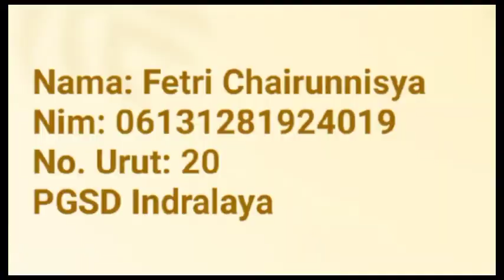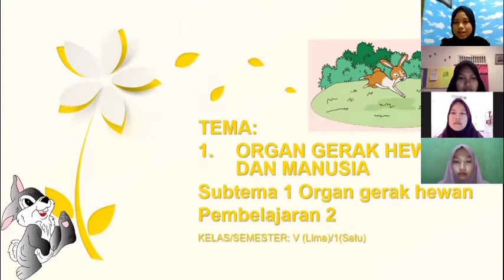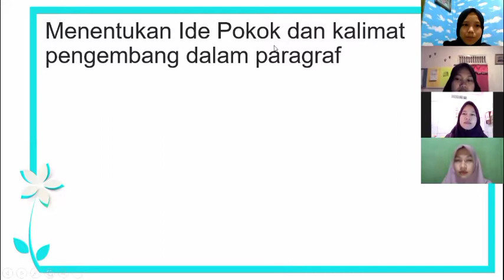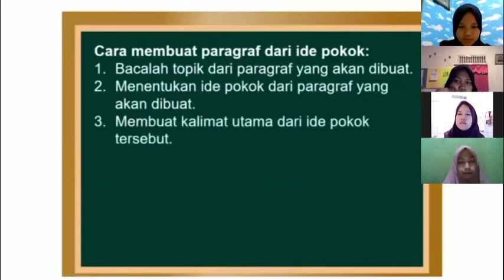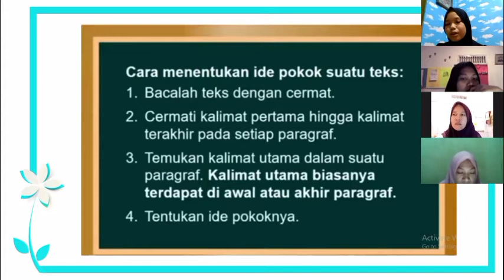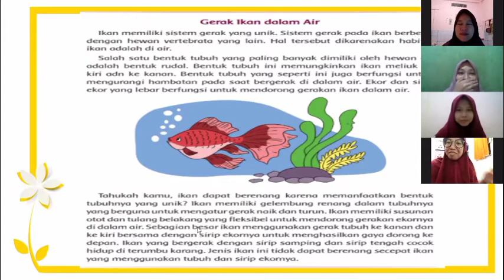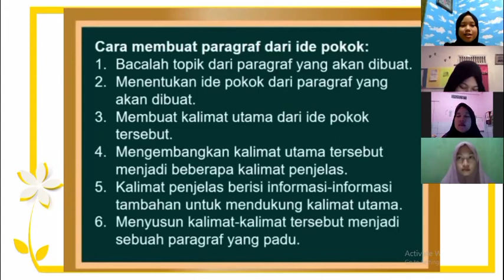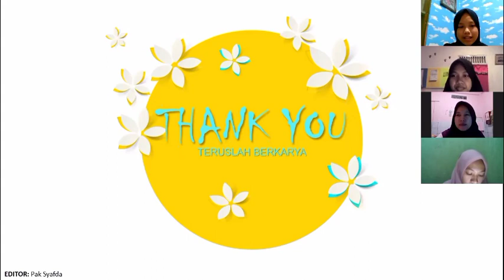Simulasi Mengajar Kelas 5 Tema 1 Subtema 1 Pemb. 2 - Pemb. Bahasa dan Sastra Indonesia KT SD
Nama: Fetri Chairunnisya
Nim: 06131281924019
No. Urut: 20
PGSD Indralaya